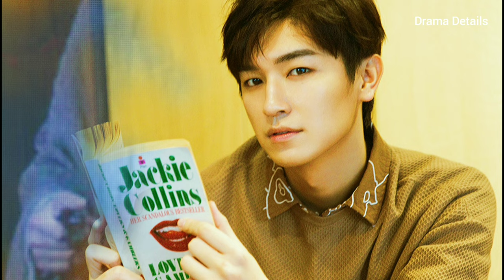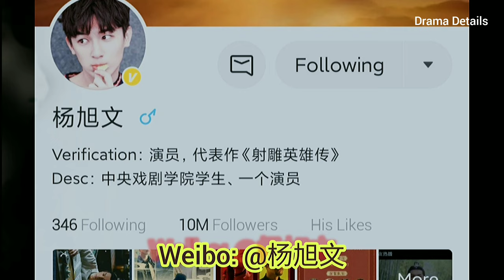Yang Xu Wen 杨旭文 | Profile and 10 Drama List | Love in Time 2022